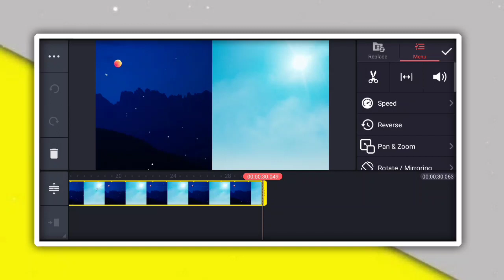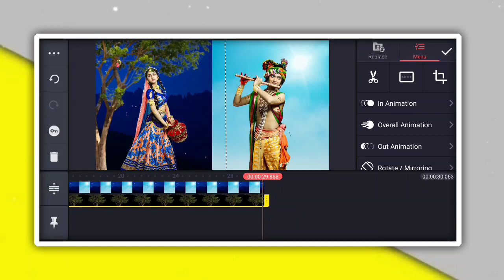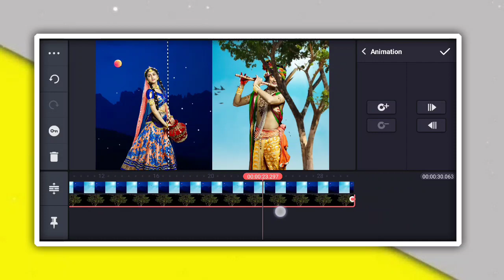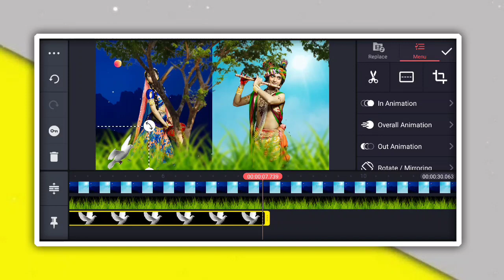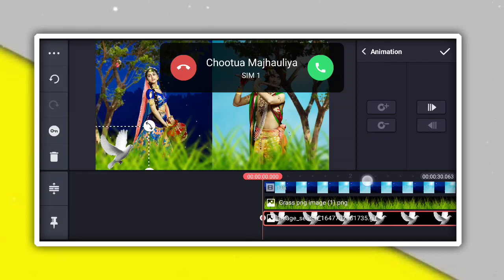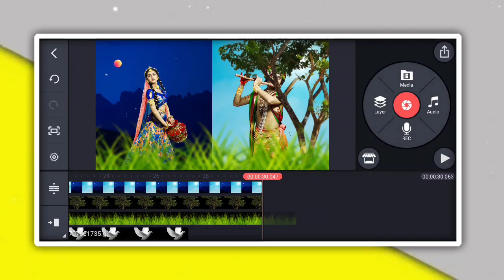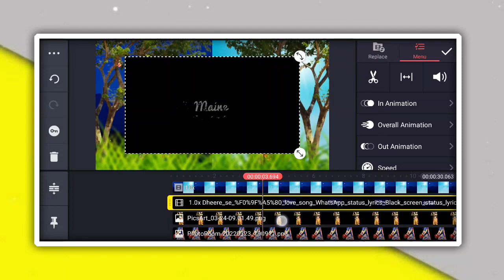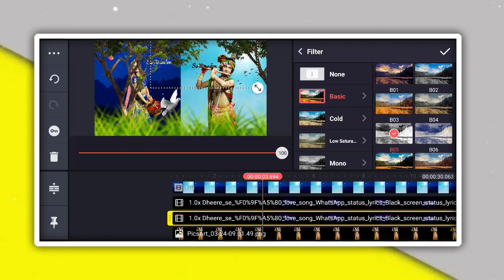How to make viral video tutorial in hindi | day & night style amazing status tutorial | ott134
MY GEARS

1 Mobile
2 DSLR
3 My Tripod
4 Mic { Boya }
5 Green Screen
6 Laptop

Topic Covered
3D full screen status krishna full screen status editing alight motion
full screen status editing video
Instagram trending status video editing
4k full screen status video editing
 radha krishna 3d full screen status video editing
full screen whatsapp status edit
alight motion video editing,alight motion edits,alight motion tutorial Hindi

Alightmotion me mobile Nameart Status Kaise banaye
Mobile Nameart video editing for  in hindi
Alightmotion Heart swing Tutorial
Alightmotion mobile music player Nameart best edits
Nameart Video kaise banaye Alightmotion app me
Naam likhne wali status video kaise banaye
1. how to make trending Instagram Lyrics status video
2. alight motion video editing hindi
3. alight motion tutorial Hindi
4. lyrics video kaise banaye Alight motion in hindi
5 . trending text effect lyrics video Edit Alight Motion
6. smooth bend text lyrics video editing Alight motion